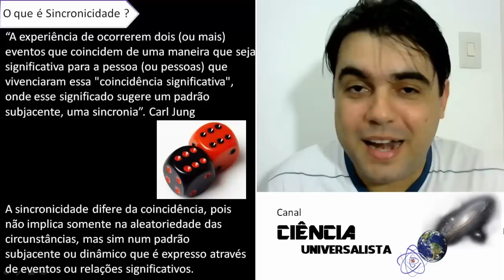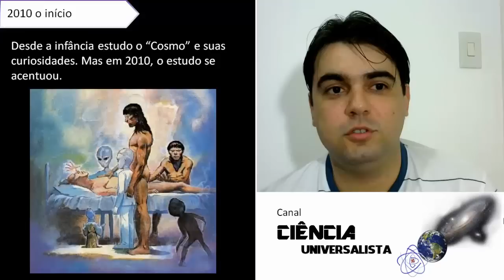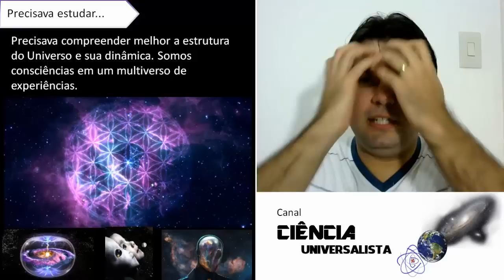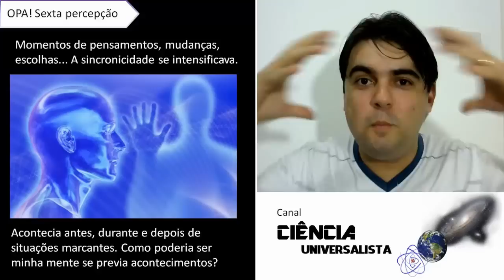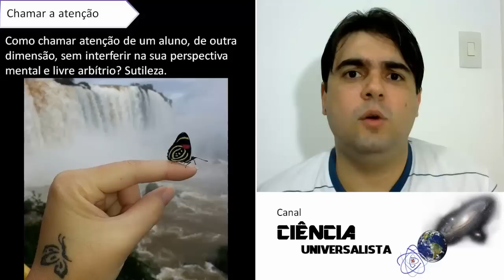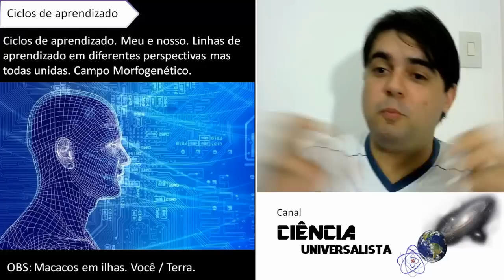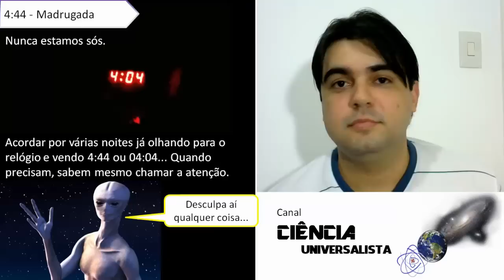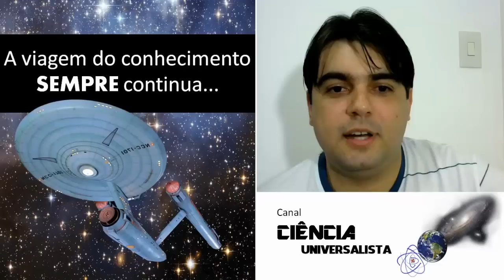11:11 - Sincronicidade - Ciência Universalista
11:11. Fênomeno mundial que tem chamado atenção de muitos. E você? O Universo chama sua atenção? O que seria esta sincronicidade? Pense, indague, questione, seja buscador de uma Ciência Universalista.